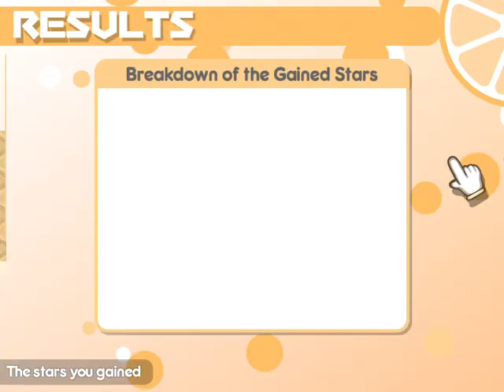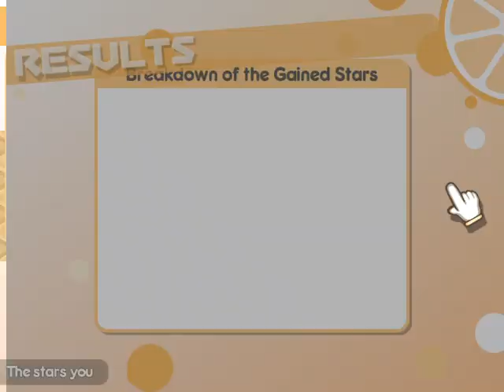100% Orange Juice! 3 1 ~ Toy Store ~ 2020 11 19 20 44 05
no commentary

Swearers:
Quitters:
Team Cheaters: